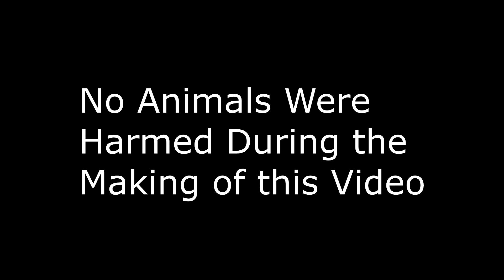Cueing The Cat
Original Production starring Elma The Cat;  July 26, 2018.